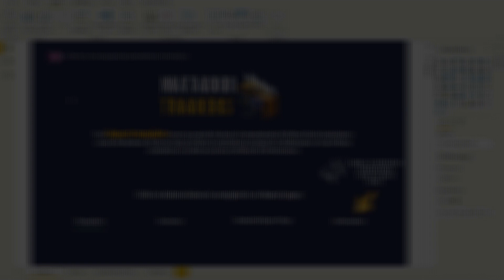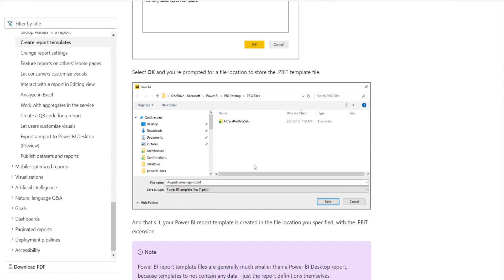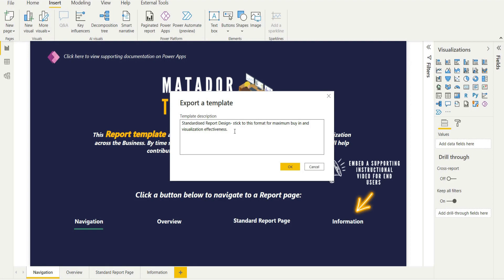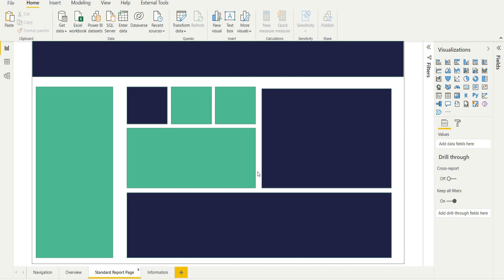Using Power BI Template Files for Great Data Visualization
In this short tutorial, I'll showcase an example of how we can use a clean and visually appealing Power BI Report, combine this with a Power BI Template File and adhere to data visualization principles, collaboration, standardization and efficiency when working solo or collaborating with others!